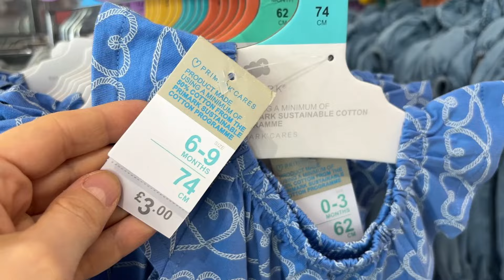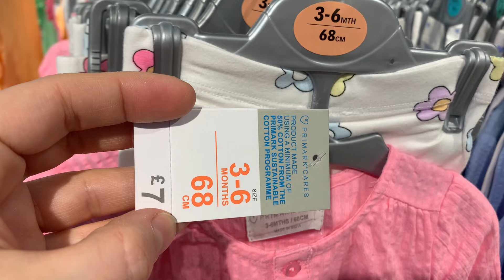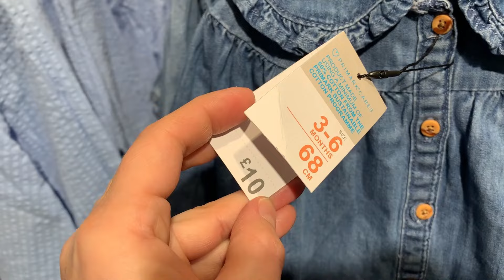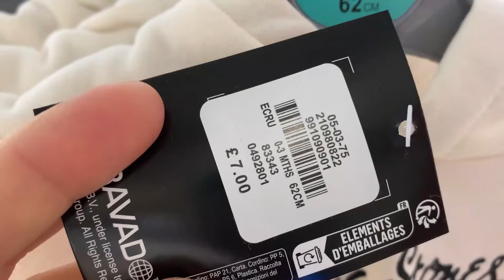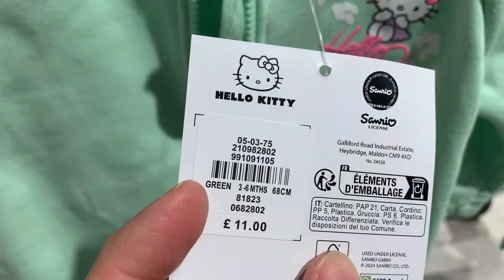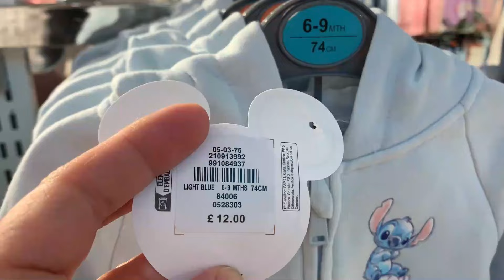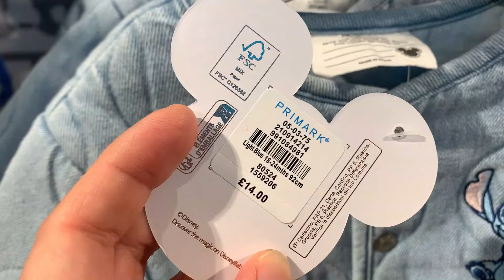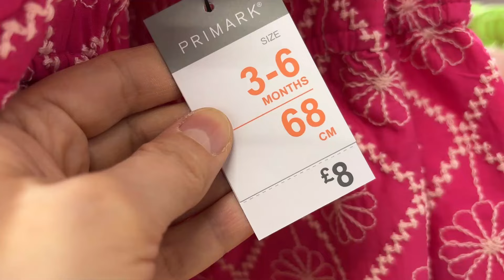PRIMARK BABY GIRLS 0 TILL 36 MONTH NEW COLLECTION April, 2024